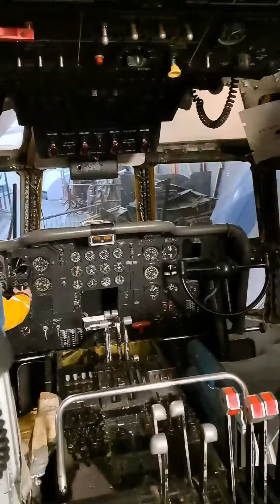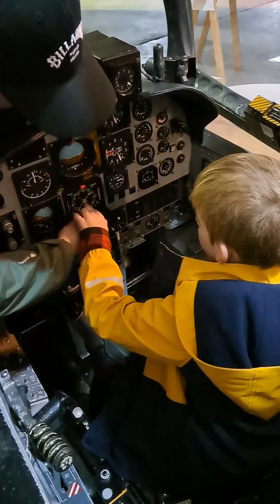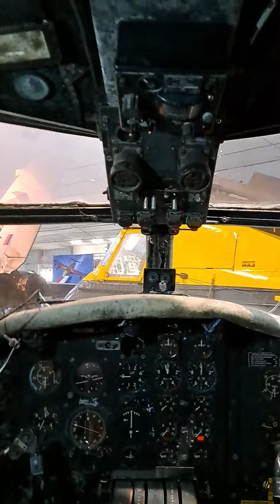SOUTH WALES AVIATION MUSEUM (SWAM)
SWAM South Wales Aviation Museum.